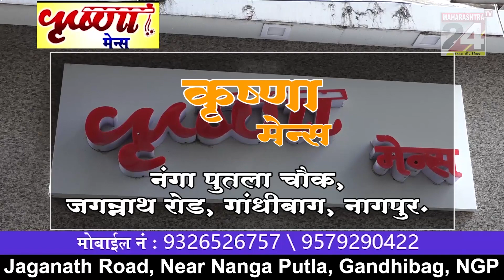अकोला - 7 मिनिटात गॅस कटरद्वारे एटीएम फोडत 16 लाखांची रोकड लांबविली || 18 JAN 2023